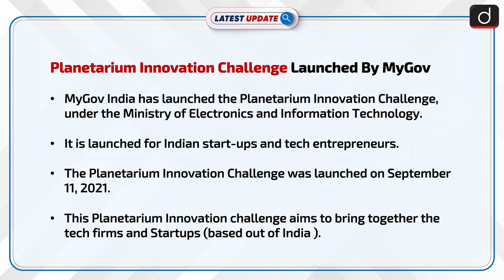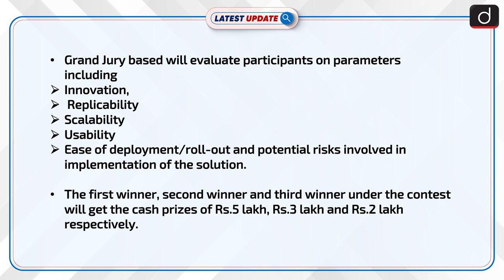Planetarium Innovation Challenge Launched By MyGov : Latest update | Drishti IAS English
The Planetarium innovation  challenge is launched by MyGov under the Ministry of electronics and information technology.  It is launched for Indian start-ups and tech entrepreneurs. The challenge aims at the nation's digital transformation under Atmanirbhar Bharat.

Dear Viewers,